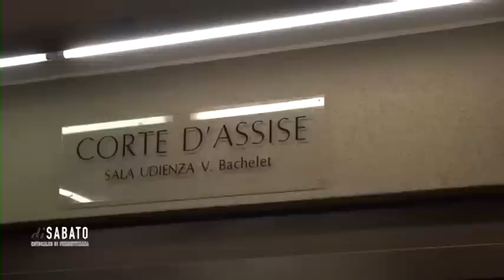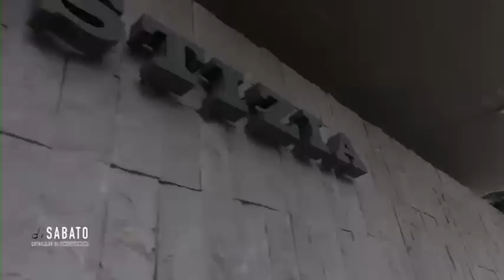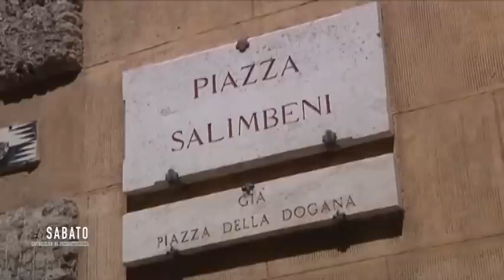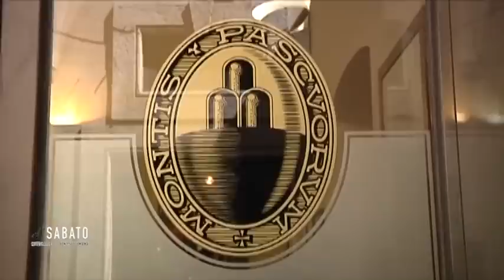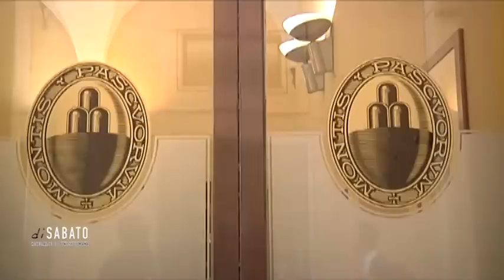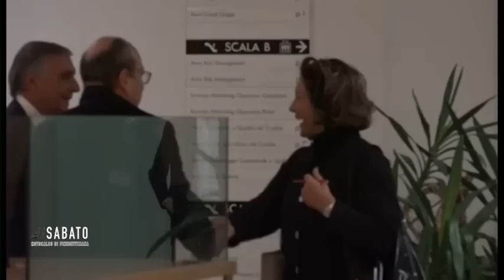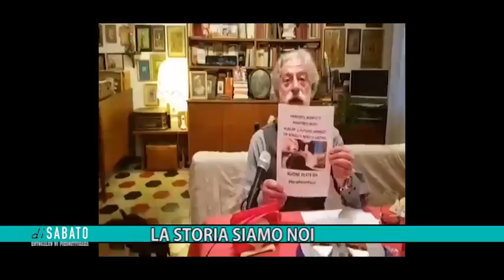Di Sabato 23-12-2017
Rotocalco di fine settimana a cura di Daniele Magrini.
Collaboratori: Matteo Borsi, Simona Sassetti, Orlando Pacchiani, Susanna Guarino, Duccio Balestracci e Maura Martellucci per "La Storia siamo Noi", Senio Sensi, Federico Muzzi, Veronica Costa, Raffaella Zelia Ruscitto.